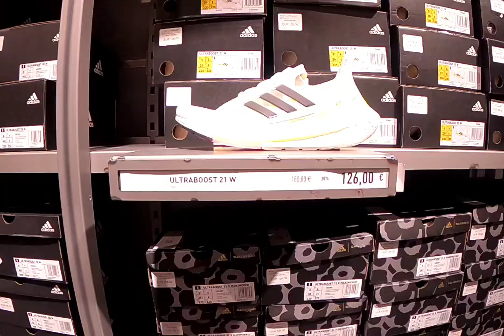village Barcelona جولة#